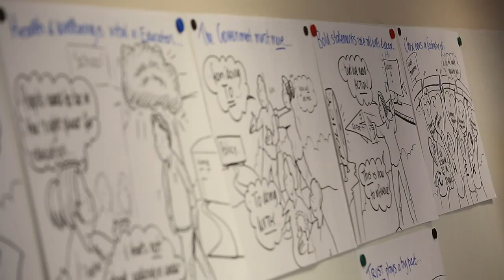CHEX National Event 2015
This video is from the CHEX National Event held in Edinburgh in May 2015.